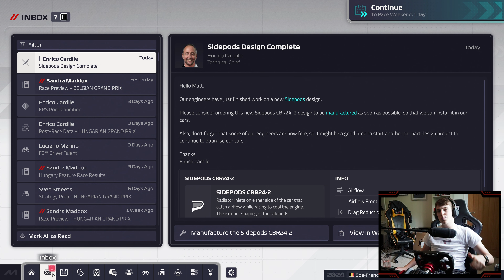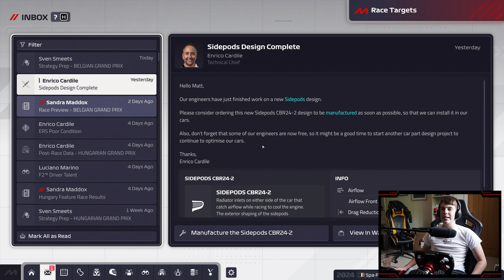LAWSON'S LAST RACE? F1 Manager 24 My Team Career Mode | Part 14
Welcome to Matt212 Plays, my more relaxed channel playing various games without the pressure of daily videos outside the standard F1 24 content! Currently playing F1 Manager 24 and MotoGP 24!